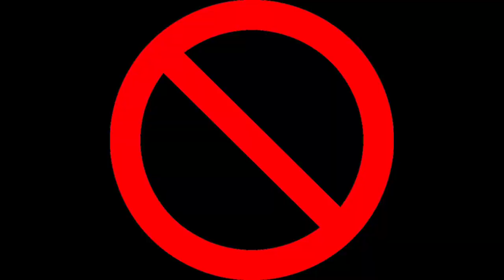OB28 Advance Server Updates Part @2 Garena Free Fire HD